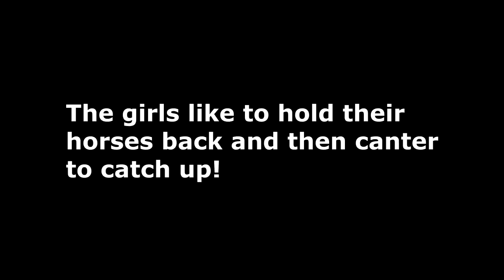Meet Larocca!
DaybyDayVlogs
110 North Front Street - A3,
Suite #213
Belleville, Ontario, K8P 0A6
Canada